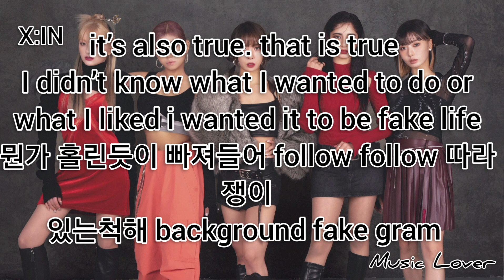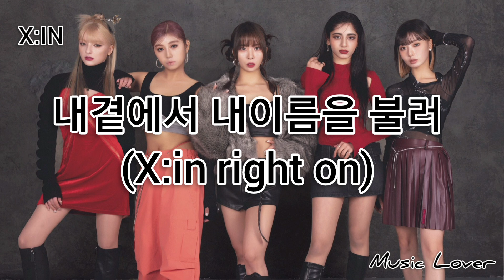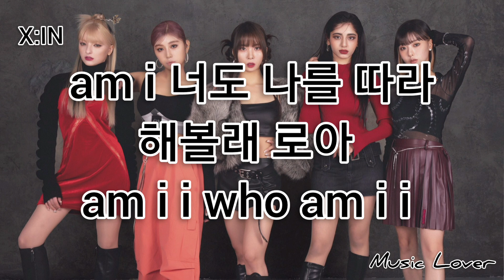X:IN 엑신 - Who Am I (Lyrics)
X:IN - Who Am I (Lyrics)